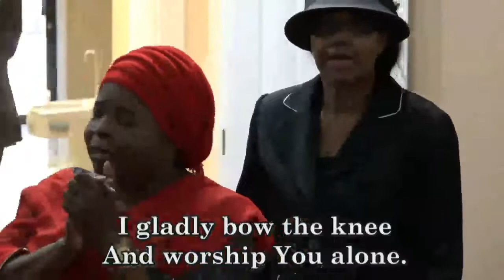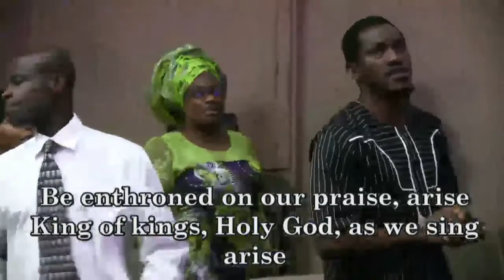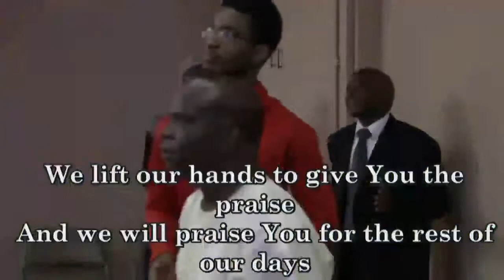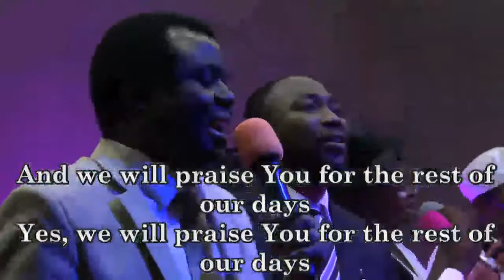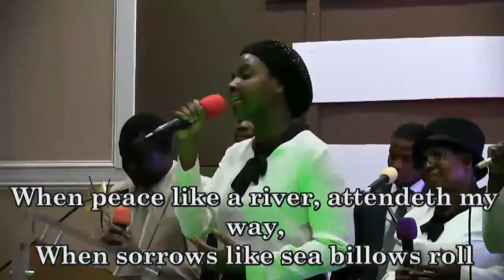Praise and Worship- Georgia Atlanta Choir.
JESUJESUS ONLY IS OUR MESSAGE
Always Fellowship with us @ Deeperlife Chalottesville 4656 Briarwood Dr. Charlottesville, VA 22911. Sunday Worship: 8.50am- 11.30am, Monday Bible Study 6.50pm- 8.30pm ,Thursday Conference Payer Meetings :6.00pm-7.00pm. (Sub. Prayer Request @ conference number: 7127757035. Access Number - 689647. I am using this medium to encourage whosoever loves to serve God and want to settle down in or visit USA ( either from Africa, any part of the world or within the USA) to come to Charlottesville. Free accommodation before settling down can be provided. - (FREE TO SHARE)- Pas. Matthew AkanmuS ONLY IS OUR MESSAGE